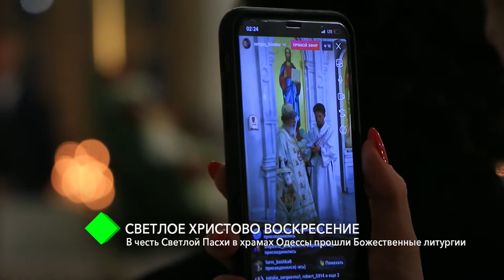Светлое Христово Воскресение: в честь Светлой Пасхи в храмах Одессы прошли Божественные литургии